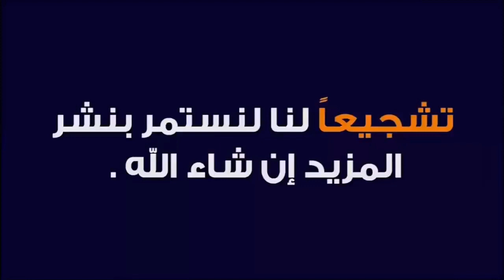خيرات موجودة في سوق الأربعاء سويهلة نقدم لكم تور كزاري وفرجة ممتعة